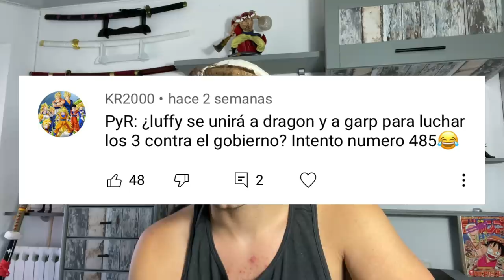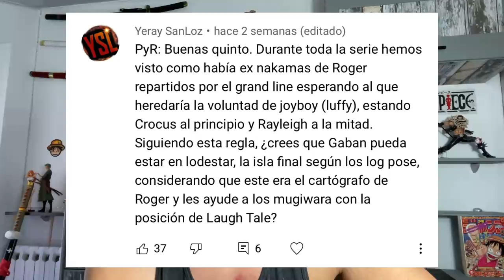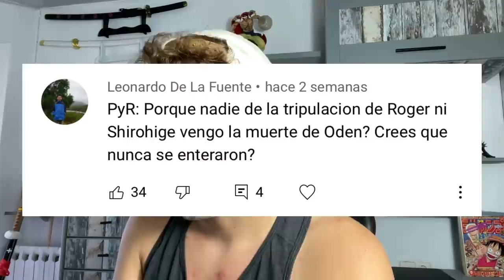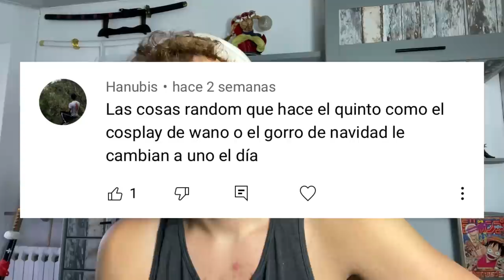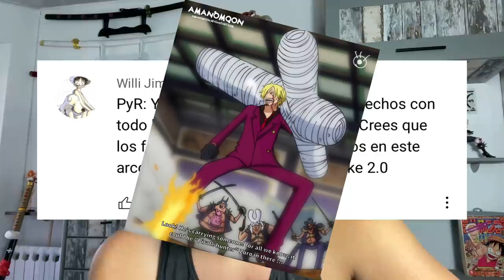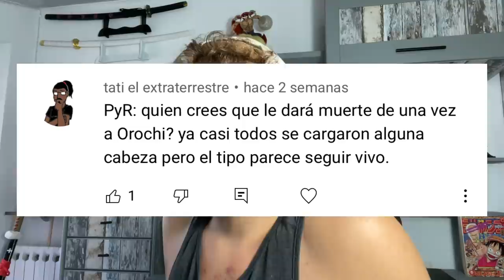¿SCOOPER GABAN LLEVARÁ A LUFFY A LAUGH TALE? - One Piece PyR